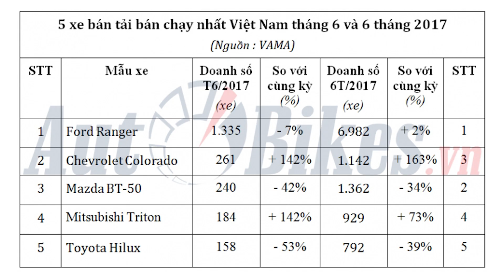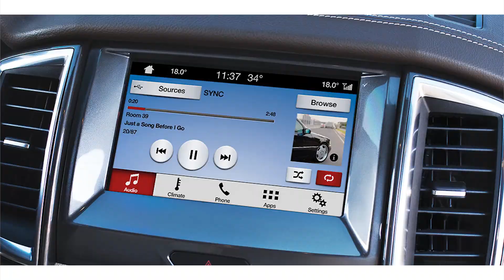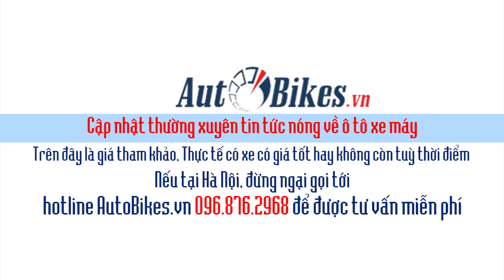5 xe bán tải bán chạy nhất Việt Nam tháng 6 và 6 tháng đầu năm 2017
Danh sách 5 xe bán tải bán chạy nhất tháng 6 gồm các mẫu xe quen thuộc như: Ranger, Colorado, BT-50,…

AutoBikes Viet Nam- Chuyên trang ô tô xe máy hàng đầu Việt Nam
Danh sách phát hay nhất:
- AutoBikes Vietnam: